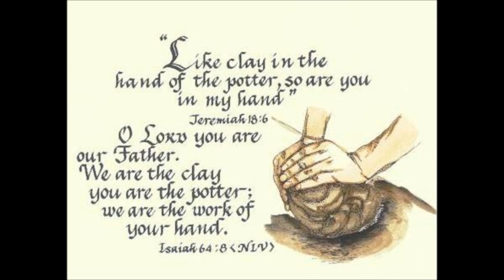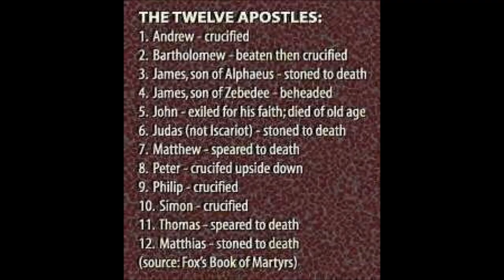English Christian Message - Deeper life In Christ Jesus - Dr. Sam Kamaleson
Dr. Samuel Kamaleson is recognized as a visionary teacher and inspiration to several generations of evangelists and mission leaders across the globe. Some suggest that Kamaleson has spoken to more church leaders than anyone in the history of the church.
After completing his degree in veterinary medicine, Kamaleson came to the attention of an American administrator for the Methodist Church working in India, J.T. Seamands. Seamands mentored the young Kamaleson and helped him enroll in Asbury Theological Seminary, where he first studied sacred music. He earned a master of divinity and, later, a master of theology.
Over the years, he has created and run two foundations in India, published books, recorded sacred music, sang in both English and Tamil, and encouraged the faithful at countless gatherings for pastors and church leaders around the world.